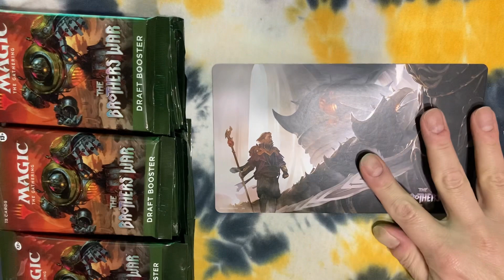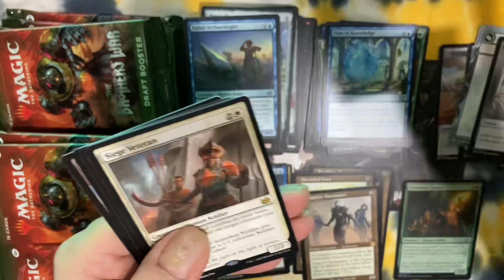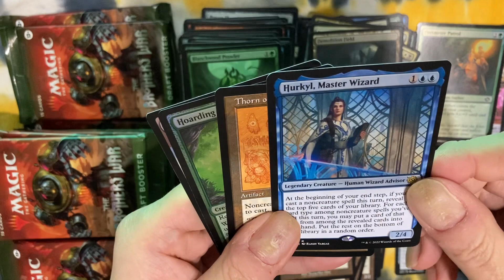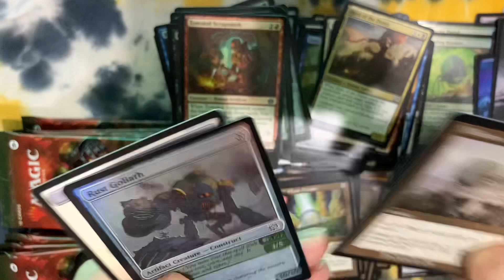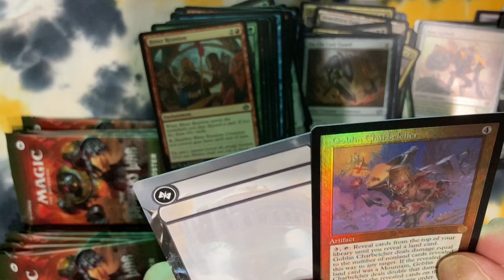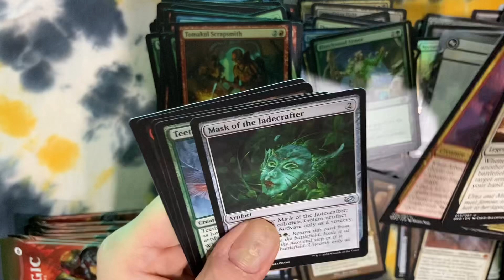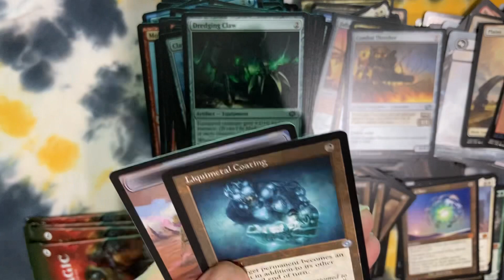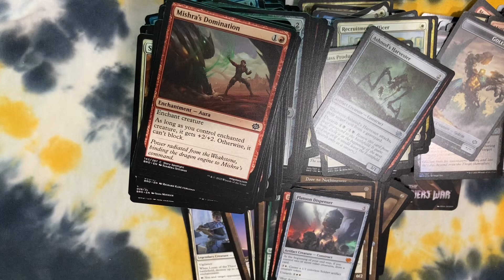MTG - Let’s open a Magic BROTHERS WAR Draft Box!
Draft Booster Box Opening BROTHERS WAR  Magic MTG

Below are some ways to help support us (and even make a few bucks for yourself)